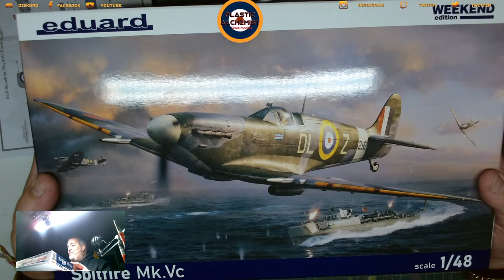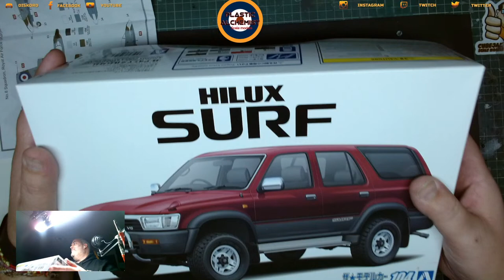Let's Build Airfix Gloster Meteor FR.9 - Season 3 episode 7 - Some color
Hey guys,

Today is time for a new project. This time we are gone go with the Airfix Gloster Meteor in 1/72 scale.

If you want to help the channel growing further please consider supporting us through Patreon, This will allow me o get new models to bring to the channel and top up my supplies:

Alternatively you can help through my affiliated links and every time you do a purchase and at no extra cost for you, a small percentage will be donated to the channel. Its not a lot but hey, every little helps :) For all your airbrush needs, please have a look on the shop bellow, very friendly and when you make a purchase you will be helping the channel.

Plastic Alchemist